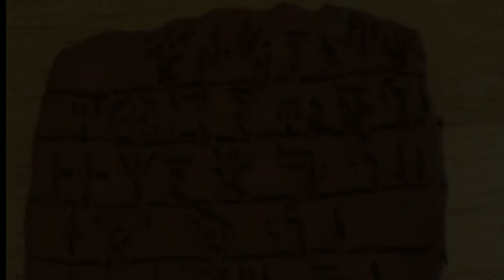그리스 신화의 역사적 배경이 된 미케네 문명세력의 정체와 고대 그리스 역사의 주역은 누구일까 ?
그리스 신화의 역사적 배경이며 호메로스의 서사시 일리아드와 오딧세이의 모태가 된 미케네 문명세력은 어디에서 왔을까요 ?

그리스 문학의 최고봉으로 꼽히는 호메로스라는 정체불명의 작가는 그리스 땅에서 구전되어 온 신화와 전설을 바탕으로 트로이 전쟁을 각색하여 일리아드와 오디세이라는 영웅을 탄생시켰는데 문학속에서 고대 그리스인의 정체성을 헬레 라는 단어로 축약해서 표현합니다

후대에 등장하는 고대 그리스인은 스스로를 헬레인이라 했기 때문에 그들의 역사는 헬레인의 역사이며 그들이 사용하는 언어를 헬레어라 그리고 그들의 문화를 헬레니즘이라 표현하는데 그렇다면 헬레 로 표현되는 고대 그리스의 근본적 뿌리는 어디에서 기원할까요 ?

헬레의 근본적 뿌리는 미케네 문명세력으로 아나톨리아의 히타이트가 고대국가로 성장하던 기원전 1600년경부터 약 500년동안 그리스 본토에서 문명이라 불릴만한 도시를 건설하여 번영을 누렸던 정치 세력입니다

미케네 문명에 관한 모든 기록은 문명이 몰락한 후 400여년이 흐른 기원전 7세기경부터 페니키아 알파벳을 차용한 문자를 통해 알려진 것이 전부일 정도로 실체가 불분명한 역사를 서양학자들이 신화와 버물려 포장한 것이며 고고학적 검증이 절대적으로 필요한 부분입니다

고고학계는 그리스 본토에 있는 미케네를 비롯하여 8개의 주요 도시와 크레타 섬의 크노소스를 미케네 문명의 주요 유적으로 특정했으며 이 도시를 지배한 사람들이 미케네 문명의 주요 세력으로 평가합니다